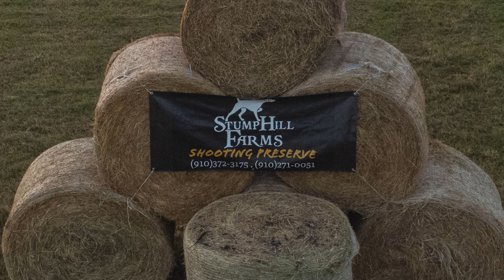TFONATION hunt at Stump Hill Farms-Kennel in Kenansville NC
TFONATION hunt at Stump Hill Farms - Kennel in Kenansville NC. I believe the veterans had a blast. Stump Hill Farms - Kennel is a Quail, Chukar and Pheasant hunting reserve located in Kenansville NC. They offer guided and self- guided hunts on over 240 acres. They also offer dog training from obedience up to the seasoned pointer of retriever. They also have puppies available.